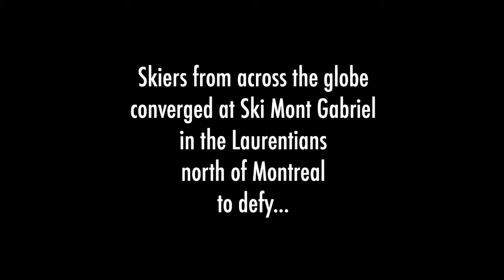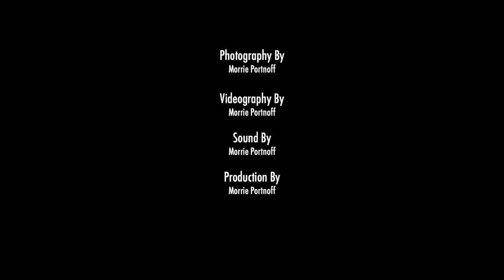Free Style Skiing Grand Prix.mp4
Canada Post Freestyle Skiing Grand Prix at Ski Mont Gabriel, Quebec Canada Jan. 16, 2011